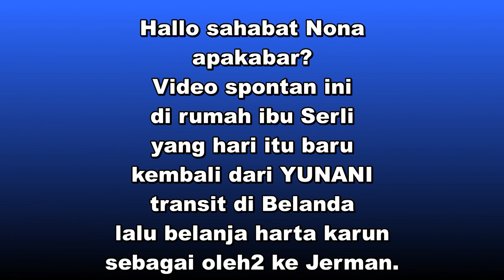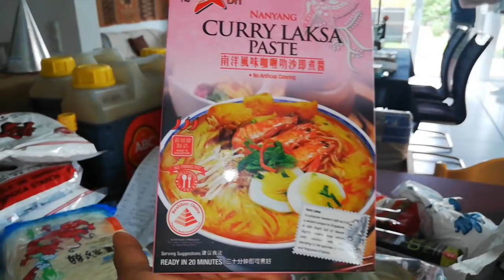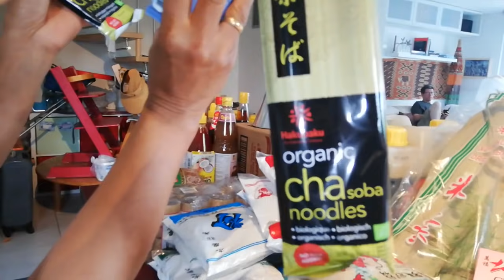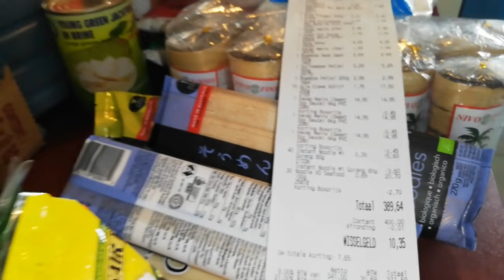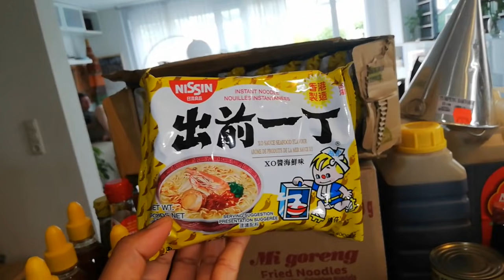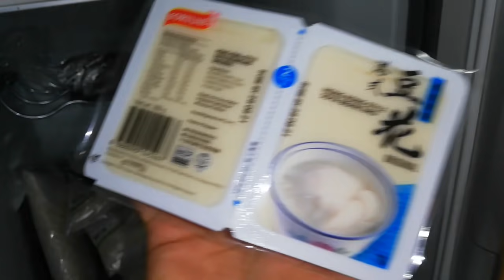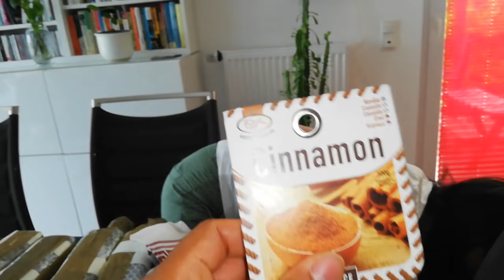TRANSIT DI BELANDA LANGSUNG BORONG HARTA KARUN LOLOS KARANTINA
Hallo sahabat Nona,bagi yg baru bergabung ,salam kenal dan terimakasih kepada semua sahabat Nona yg selalu setia menonton.Ibu Serli adalah kakak sy,beberapa hari lalu melakukan perjalanan wisata ke agamaan ke Yunani lalu transit di Belanda,suaminya jemput langsung belanja buru2 karna tokoh Amazing Oriental saat itu sudah mau tutup,kenapa borong banyak dari belanda? karna produk2 Indonesia lebih mjrah di Belanda dibandingkan di Jerman. Ini semua Stock akan di simpan untuk jangka panjang tentunya di bagi2kan juga  hehehe. Salam kasih .Nona dan Crew